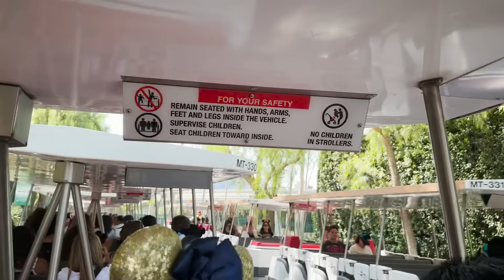Một Ngày Tuyệt Vời Tại Disneyland: Kỷ Niệm Đáng Nhớ Của Mèo Và Mẹ I Đức Tiến Official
Một Ngày Tuyệt Vời Tại Disneyland: Kỷ Niệm Đáng Nhớ Của Mèo Và Mẹ I Đức Tiến Official🎉Mọi người đăng ký kênh ủng hộ bé Mèo và Daddy Đức Tiến nha
Cảm ơn cả nhà mình! Chúc mọi người xem video của Mèo vui vẻ ạ!